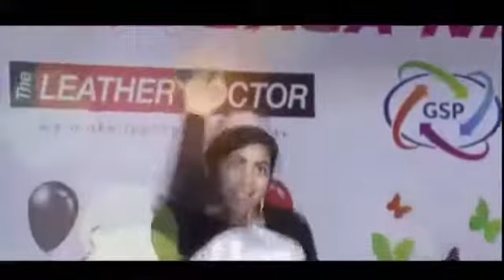EMOVERS group Annual Gala event 2016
An event to remember, wonderful memories.